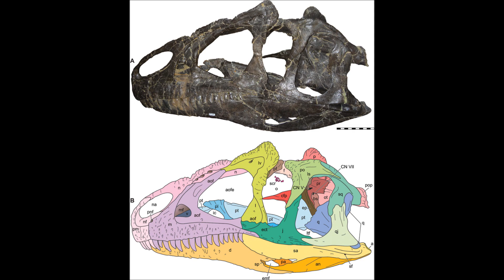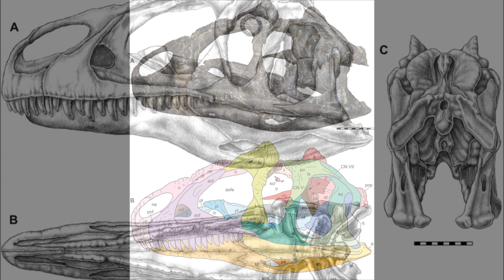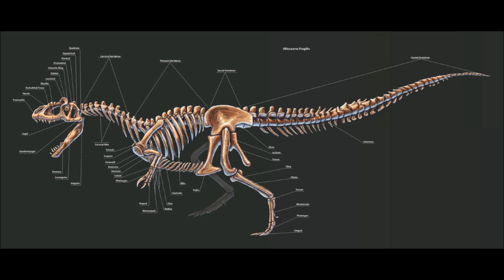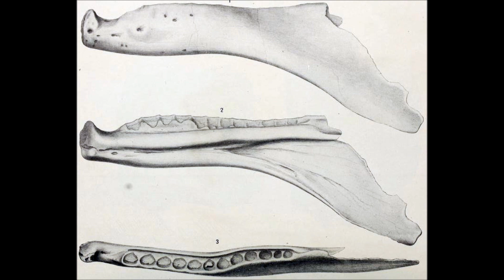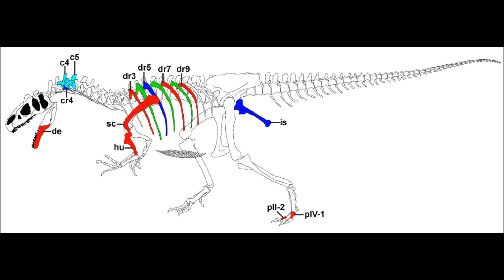Prehistoric Breakdown: Allosaurus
On the plains of the late Jurassic a herd of huge sauropods march in search of food. But behind them is a pack of some of the most successful predators on the planet and they are hungry.
Today we breakdown the 'Lions of the Jurassic' Allosaurus.